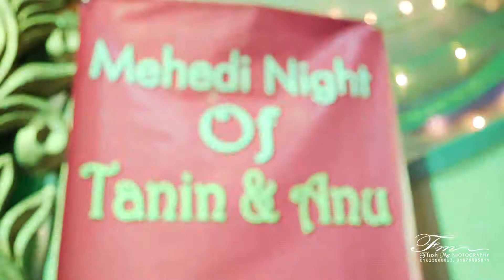wedding cinemagraphy by flash me Cinemagraphy TANIN and ANU Mehedi trailer BY ASif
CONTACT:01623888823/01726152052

Let us make your wedding into a Fairy Tale !!
FLASH ME CINEMAGRAPHY is a small enterprise dedicated to present couples with a reminiscent wedding cinematography.

Our keen and professional cinematographers break a sweat to deliver a unique product of the finest quality.

We capture the precious moments from your special day and assemble them into a fairy tale that you will treasure a lifetime.

We guarantee a cinematography that will make couples want to get married; and newly weds will be in love with their wedding.

Take a look at some of our works on the page to learn what sets us apart from the other wedding cinematography services.

To make weddings perfect, is our motto !!

BY ASif ANik